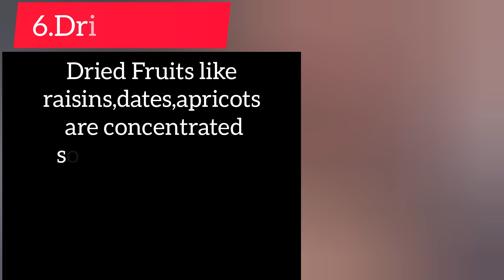6 fruits that can worst for diabetics//ডায়েবেটিছ হলে কি কি ফল-মূল খাব নালাগে//Dr.Rosy Bora//dentist